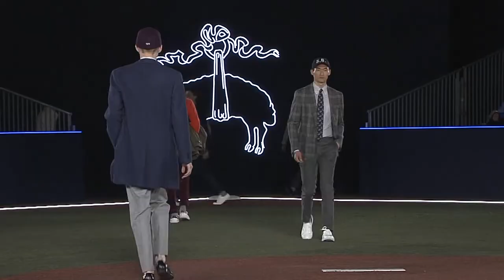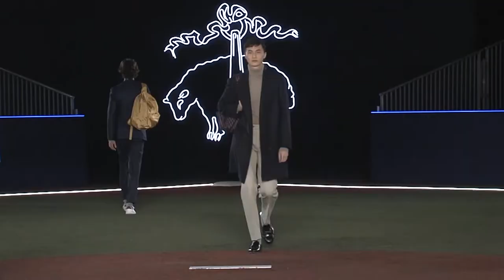Brooks Brothers Fall/Winter 2019 Fashion Show in Tokyo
In 1979, Brooks Brothers was among the first American brands to open doors in Japan. The company celebrated its 40 year milestone with a special presentation of the Fall/Winter 2019 collection in Tokyo featuring a baseball theme.